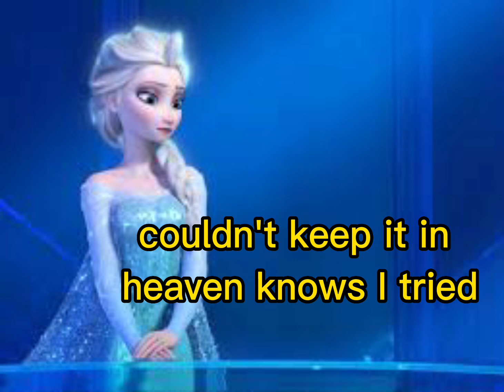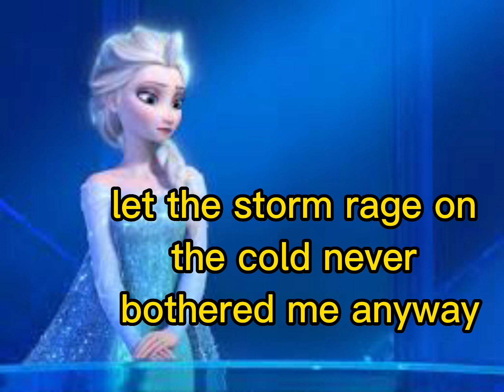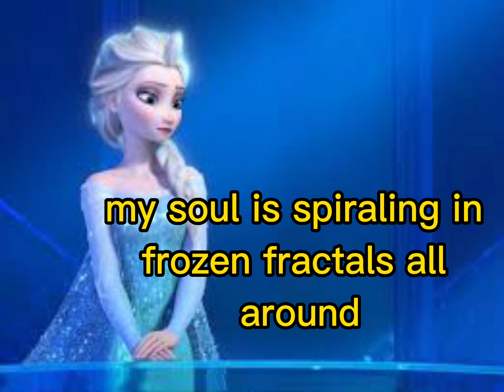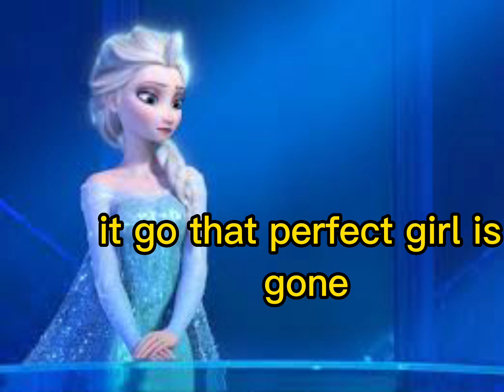Frozen - “Let It Go” (Lyric Video) [karaoke]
Awesome Frozen lyric video of “Let It Go”